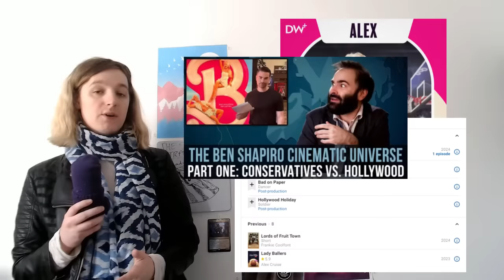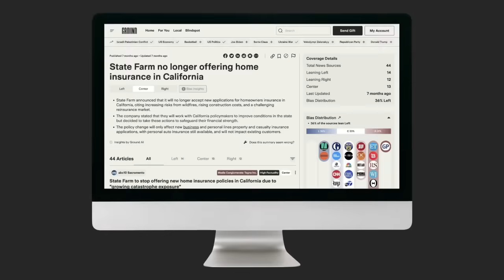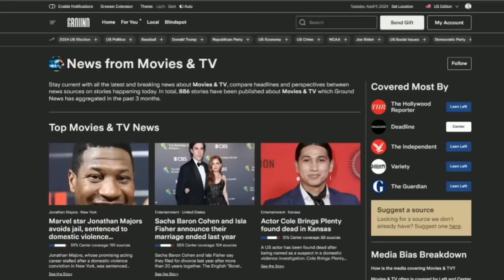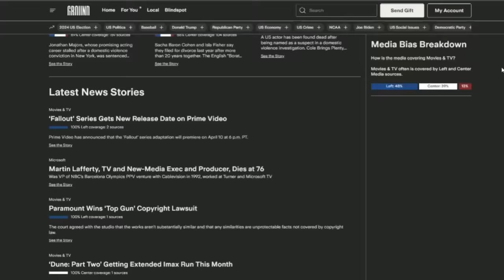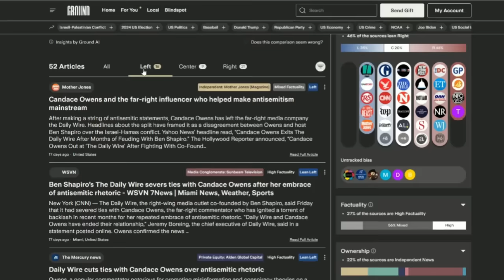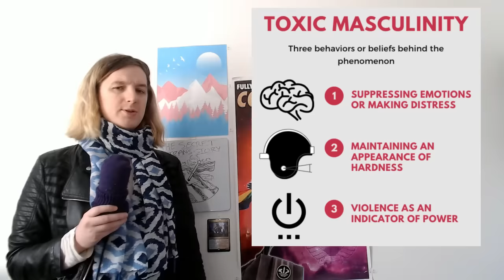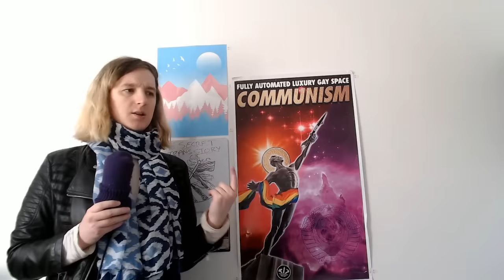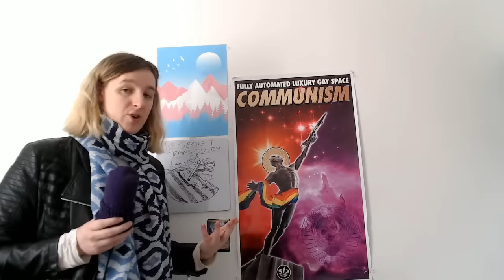The Trans Tragedy of Lady Ballers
Bookmarks:
Intro - 0:00
Lady Ballers - 6:09
The Analysis - 27:03
Dear Daily Wire Writers - 31:50
Conclusion - 32:55